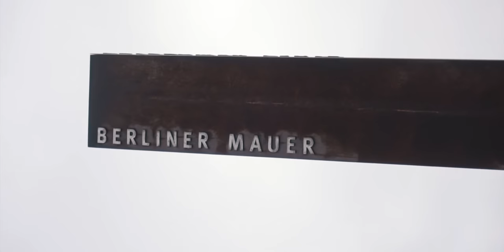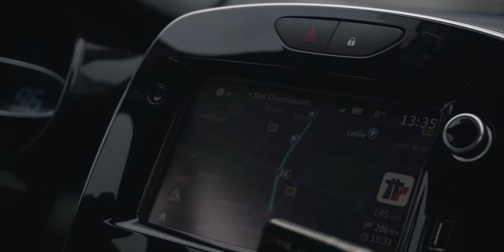B E R L I N - Short story for a big City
Hi, Guys, my next video is ready for you. This time I am coming with a different video. It's about Berlin and I got out of my style for this one. Anyways I made it with great pleasure as always.

What camera and equipment do I use now?
- I used Sony a6300 + 16-50 f3.5-5.6

There are more videos on the way for you.

See you!

My Essential Equipment:

- Sony a6300 + 16-50 f3.5-5.6
- GoPro Hero 5 (Action Camera)
- Samsung Galaxy S8 & iPhone 6s
- External 1TB Hard Drive (All footages are there... not a good idea but still working on that)
- Camera Memory Card (Sandisk MicroSD 64GB UHS-I )
- MacBook Air Late 2011 (A slow laptop for editing :( ...)